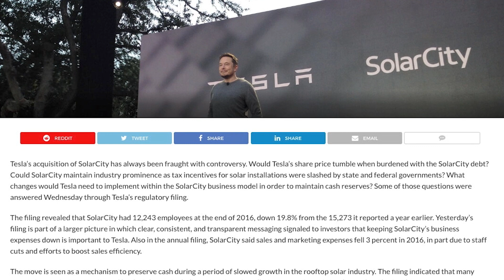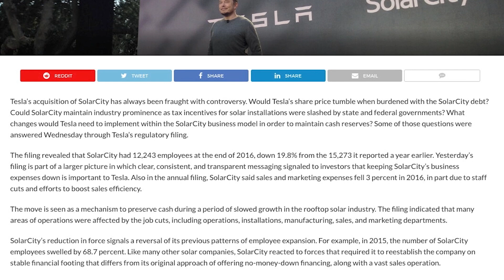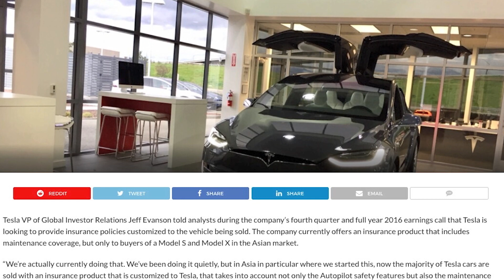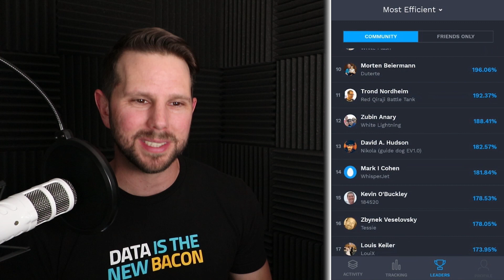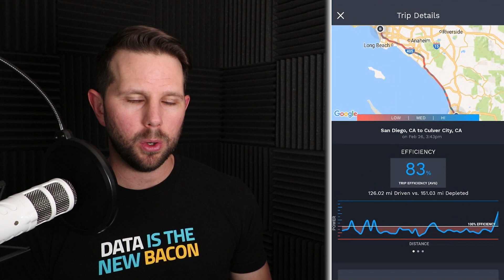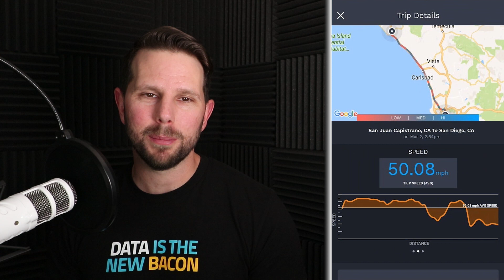How's My Driving? Analyzing a Road Trip up the California Coast in My Tesla Model S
The "long" this week starts with some sad, but necessary steps that Tesla is taking to turn their new solar business into an efficient part of their overall strategy.

"Tesla’s latest regulatory filing reveals SolarCity staff reduction and cost-cutting measures." src

This is an apparent 19.8% reduction in their force, presumably to make them more profitable and efficient. There also was some possible overlap in management and administrative functions between Tesla and SolarCity that resulted in some reductions in their workforce.

For the "short" this week, I discuss the recent statements by Tesla that they might start offering insurance with their cars. I see this as something that would potentially reduce competition and lock owners into more of their services, resulting in potentially sub-par service.

"Tesla looks to bundle insurance policy into the purchase of a car" src

I believe they would better serve owners by partnering with existing insurance companies and offering discounts. For example in the US right now many insurance companies offer discounts for AAA members. I think they could work out a similar deal giving owners several options to choose from.

For my trip, I was up in Santa Barbara to record some Data Science courses for LinkedIn Learning for the week. I've talked about this trip before, but this time I was using the Teslab app to track my efficiency, speed, and elevation changes.

I especially had fun at the San Juan Capistrano station sharing the app and showing how (in)efficient I was on my drive. There definitely was interest from the five or so owners that were hanging out.

If you're interested in the app you can get an invite

// What is a Tesla Model S? (wikipedia.org)
The Tesla Model S is a full-sized all-electric five-door, luxury liftback, produced by Tesla Inc., and introduced in June 2012.[10] It scored a perfect 5.0 NHTSA automobile safety rating, and, as of March 2017, the P100D variant holds the record for the fastest acceleration of any production vehicle from a standstill to 60 mph in Motor Trend tests.[11] The United States Environmental Protection Agency (EPA) official range for the 2012 Model S Performance model equipped with an 85 kWh (310 MJ) battery pack is 265 miles (426 km), higher than any other electric car at the time.[12][13][14] EPA rated its energy consumption at 237.5 watt-hours per kilometer (38 kWh/100 mi or 24 kWh/100 km) for a combined fuel economy of 89 miles per gallon gasoline equivalent (2.64 L/100 km or 107 mpg‑imp).[12][15]

In 2016, Tesla updated the design of the Model S to closely match that of the Model X. As of January 2017, the following versions are available: 60, 60D, 75, 75D, 90D and P100D. Owners of the earlier 70 and 70D Model S have the option to unlock the 75 kWh capacity via a software update, adding up to 19 miles (31 km) per charge.[16] The 60 and 60D Model S, reintroduced in June 2016, have a US$9,000 option to unlock the full 75 kWh capacity via a software update any time after purchase.[17] In August 2016, Tesla introduced the P100D as the new top-level model. The P100D model has a 100 kWh battery, a 0–60 mph (0–97 km/h) time of 2.28 seconds, and over 300 miles (485 km) of EPA rated range.[18]

The Model S became the first electric car to top the monthly new car sales ranking in any country, twice leading in Norway, in September and December 2013;[19][20][21][22] and also in Denmark in December 2015.[23] Global Model S sales passed the 150,000 unit milestone in November 2016, with the U.S. as the leading market with 57% of global sales.[24] Other leading country markets are Norway, China, Hong Kong, the Netherlands, Canada, Denmark, Germany, and Switzerland.[25][26]